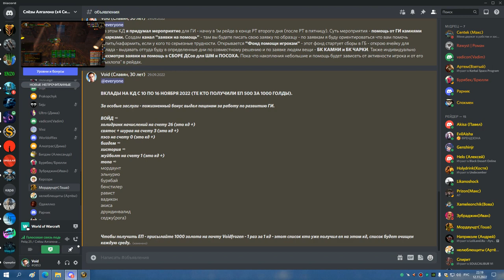ТТГ 25 2й рейд БДК 12 11 22